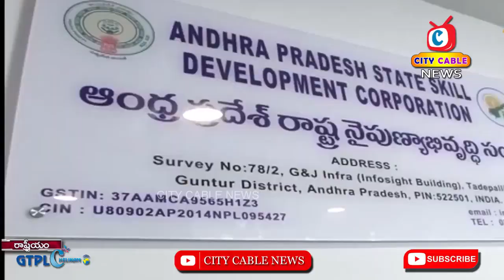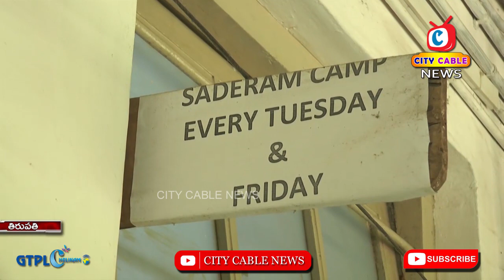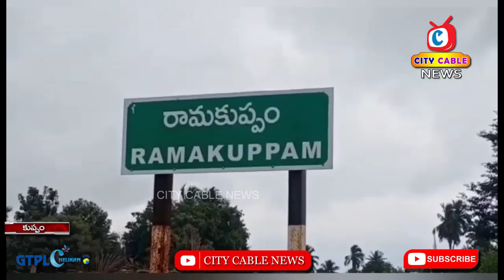20 10 2023 City Cable News